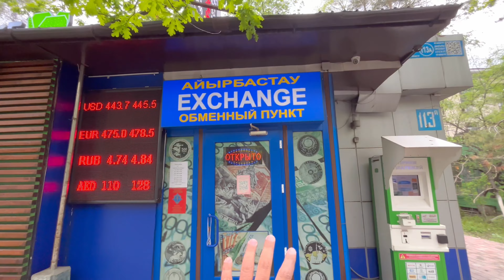Almaty Shymbulak Asia's Highest SKi Resort At Cheap Mini Switzerland Must Visit In Almaty kazakhstan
Song: Wonki - Sunset Paradise (Vlog No Copyright
Music)

places to visit in almaty, shymbulak ski resort almaty kazakhstan, shymbulak ski resort, almaty, shymbulak mountain resort, shymbulak,
places to visit in kazakhstan, shymbulak almaty, shymbulak almaty kazakhstan, what to do in almaty, shymbulak kazakhstan, best places to visit in almaty, almaty kazakhstan,
places to see in kazakhstan, things to do in almaty, almaty places to visit, must visit places in almaty, place to visit in kazakhstan, shymbulak resort
what to do in kazakhstan, what to do in almaty, things to do in kazakhstan, almaty,
best things to do in kazakhstan, almaty kazakhstan, things to do in almaty, where to go in kazakhstan,
places to visit in almaty, best things to do in
kazakhstan,
shymbulak ski resort, what to do in kazakhstan, almaty kazakhstan,
where to go in kazakhstan, kazakhstan travel,
ski resort in kazakhstan, kazakhstan vlog, shymbulak kazakhstan, places to visit in kazakhstan, places to see in kazakhstan, kazakhstan travel guide, skiing in kazakhstan, must visit in kazakhstan, explore kazakhstan in autmun, tips to travel in kazakhstan, indian in kazakhstan, ski in kazakhstan
Featured places